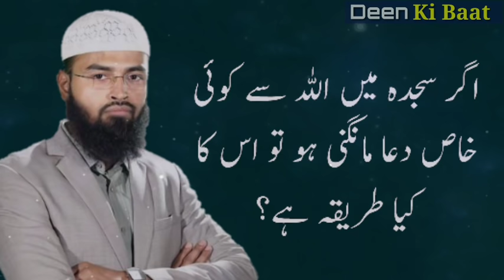Agar Sajde Me Allah Se Koi Khas Dua Maangni Ho To Uska Kya Tareeqa Kya Hai? by Adv faiz Syed